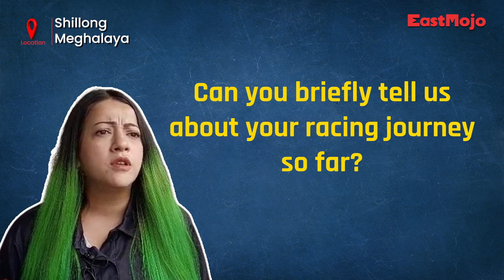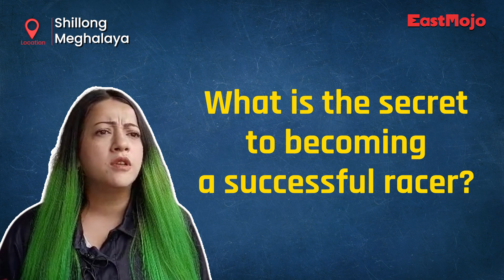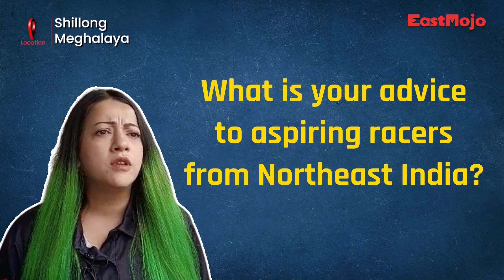Exclusive: Getting to know Phoebe Dale Nongrum, the first Formula 4 racer from Northeast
Phoebe Dale Nongrum, Meghalaya’s only female Formula 4 race car driver, needs no introduction. Nongrum is both an inspiration and a role model not just in Meghalaya but across the Northeast.

After making her debut in the Indian National Rally Championship in Arunachal Pradesh in June,  where she managed a podium finish, Nogrum was received by Meghalaya's Chief Minister Sangma.

Eastmojo spent a day with Meghalaya's fastest woman and asked her to share her insights. Nongrum spoke on a number of topics, such as her foray into racing, fitness regime,  and what aspiring racers can do to follow in her footsteps.